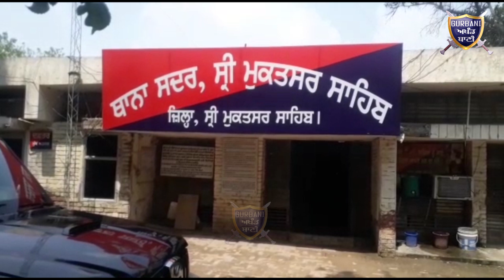ਦੇਖੋ ਇਸ ਜ਼ਿਮੀਦਾਰ ਨੇ ਕਿੱਦਾਂ ਗਰੀਬਾਂ ਤੇ ਡਾਹੀ ਤਸ਼ੱਦਤ ਤੇ ਔਰਤ ਨਾਲ ਕੀਤੀ ਬਦਸਲੂਕੀ | Gurbani Akhand Bani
Must Watch How This Landlord Targeting The Poor Family and Misbehaving Like Anything.